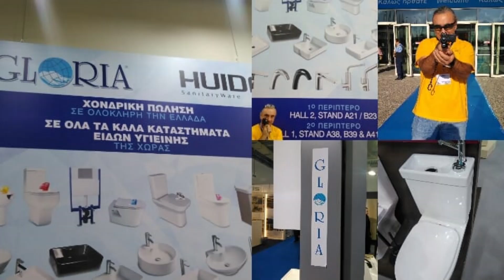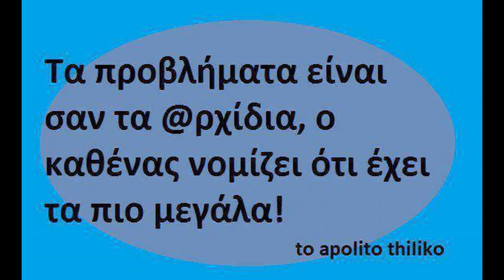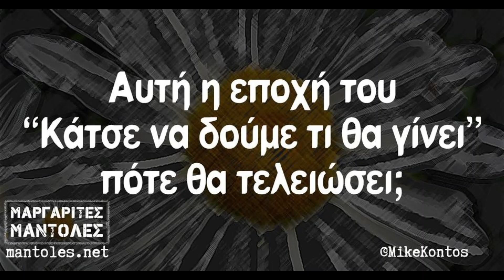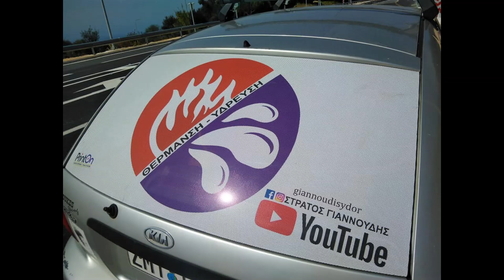Στράτος Γιαννούδης - TECH-Υδωρ - Υδραυλικές Εγκαταστάσεις & Εργασίες - φίλτρα νερού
ΣΤΡΑΤΟΣ ΓΙΑΝΝΟΥΔΗΣ
👉 Στράτος Γιαννούδης  - ΥΔΡΑΥΛΙΚΟΣ PLUMBER
τηλ.: 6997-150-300, 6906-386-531ΣΤΡΑΤΟΣ ΓΙΑΝΝΟΥΔΗΣ - ΥΔΡΑΥΛΙΚΟΣ PLUMBER  Stratos Giannoudis
 Ένας περιφερόμενος θερμοϋδραυλικός  - ΥΔΡΑΥΛΙΚΟΣ PLUMBER

Ηλιακοί Θερμοσίφωνες
ΔΙΕΥΘΥΝΣΗ: Aγ. Νικόλαος – Μπούρτζι Χαλκίδα 34100
ΠΡΟΣΦΟΡΑ
Η εταιρεία  AQUATEKNA
επεξεργασίας-φίλτρων νερού, για τους φίλους του καναλιού 10% έκπτωση με τη χρήση κουπονιού giannoudis, εκτός των προϊόντων που είναι σε προσφορά.